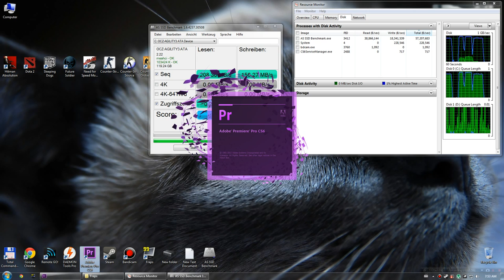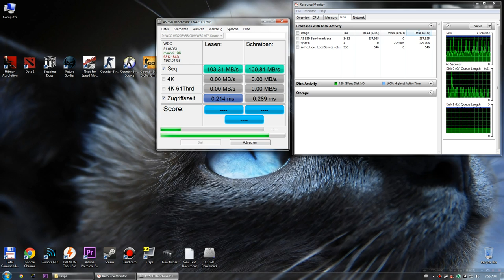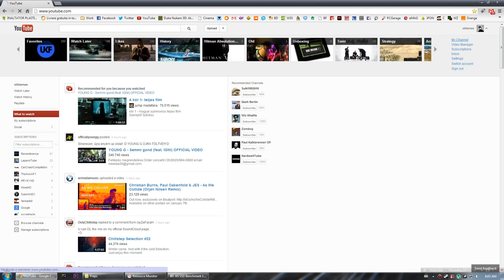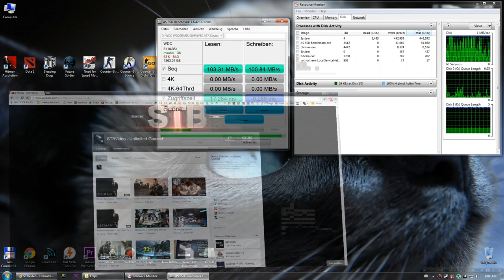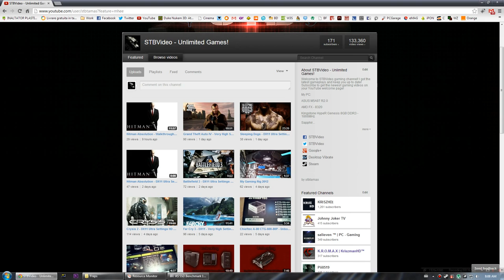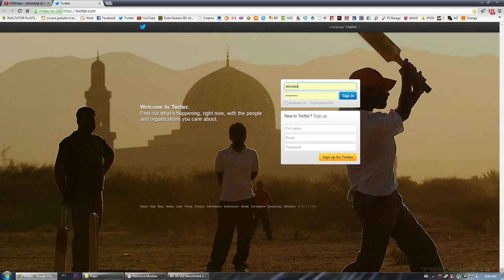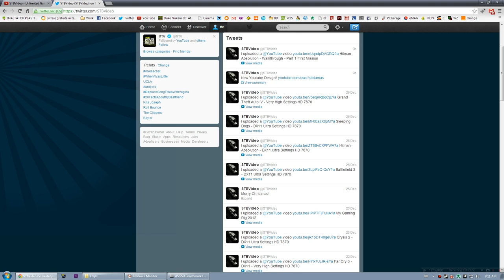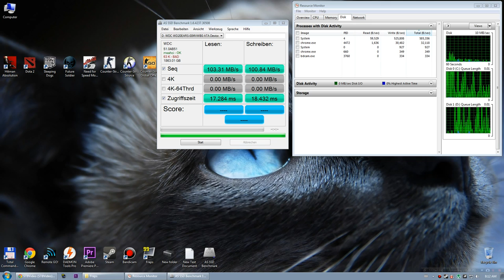SSD vs HDD Speed Test